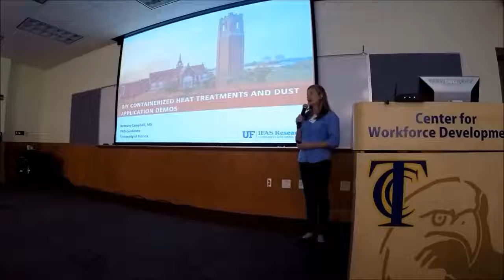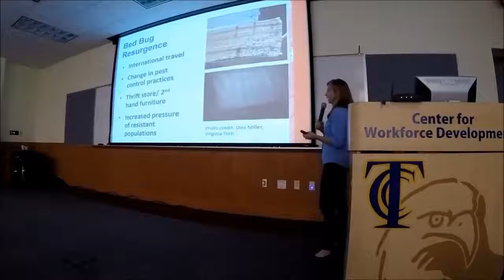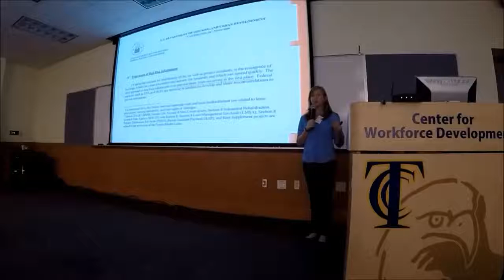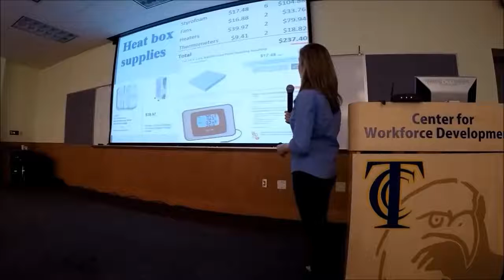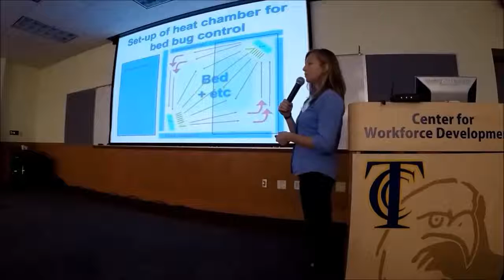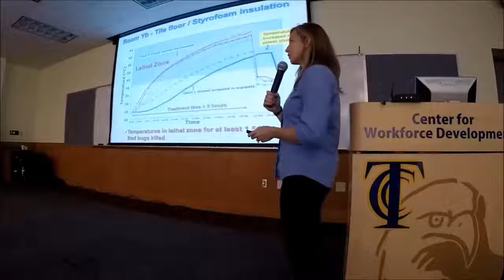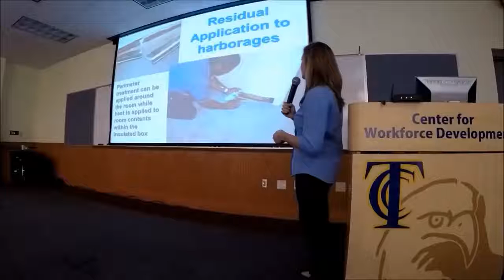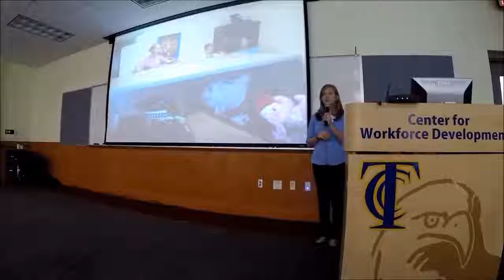SE Bed Bug Conference, Brittany Campbell Introduction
Brittany Campbell, MS introduction to presentation at June Southeast Bed Bug Conference in Tallahassee, FL